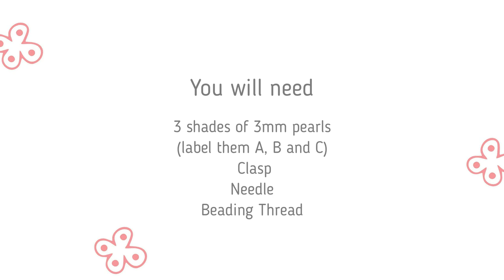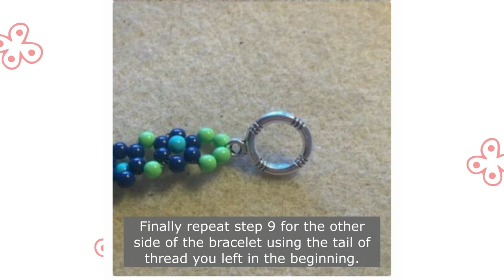Beaded Daisy Chain Bracelet Tutorial 🌼 | Easy Photo Tutorial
Learn how to make a beautiful and simple daisy chain bracelet using only 3 shades of 3mm pearls, a clasp, needle and thread. All materials can be found at spoiltrottenbeads.co.uk 🌼